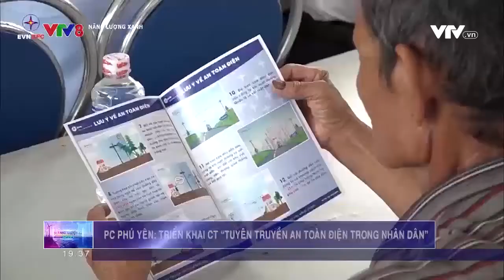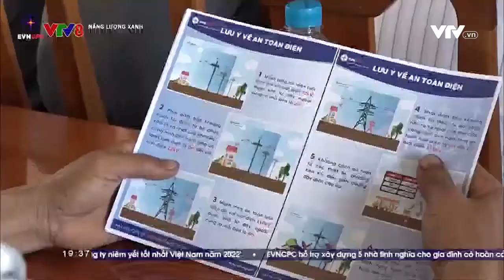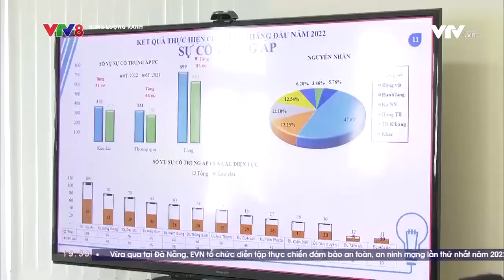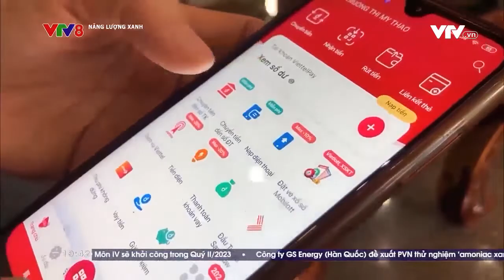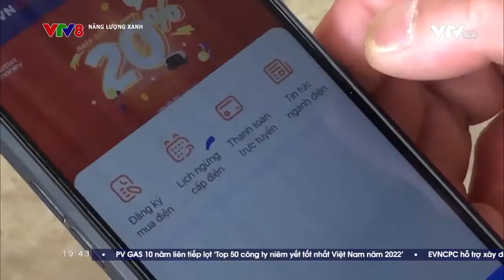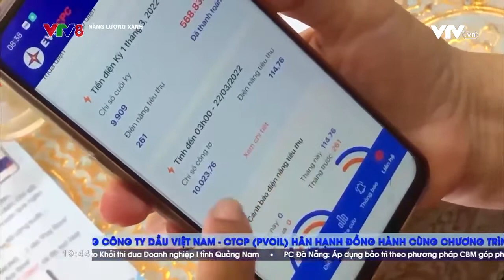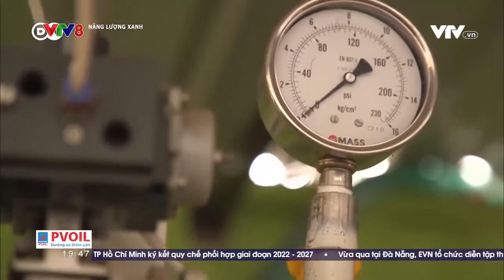Năng lượng xanh - Số 27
Năng lượng xanh - Số 27 (10/8/2022)